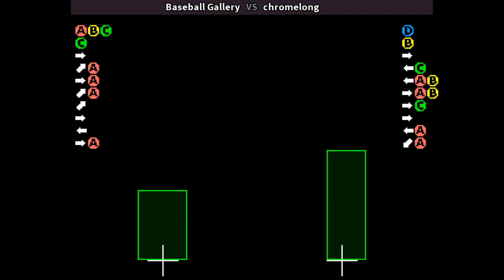KOF94 🕹 Baseball Gallery VS chromelong